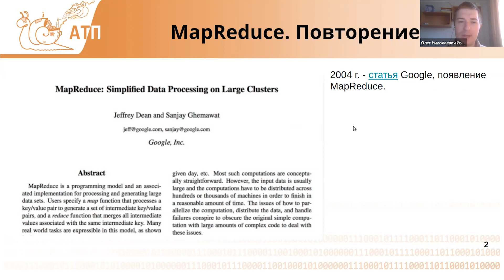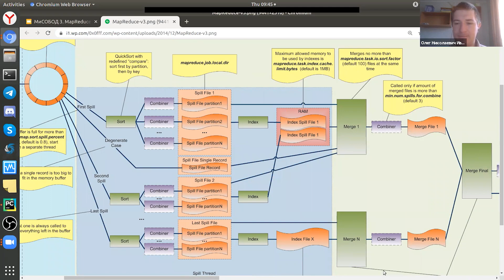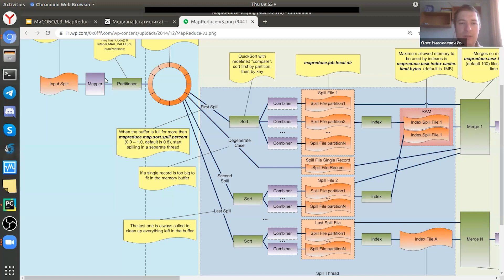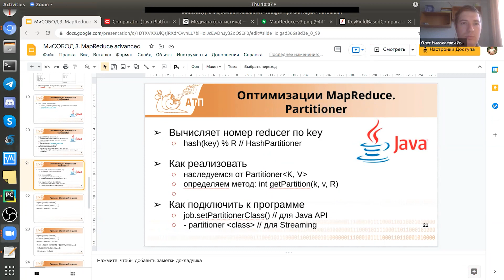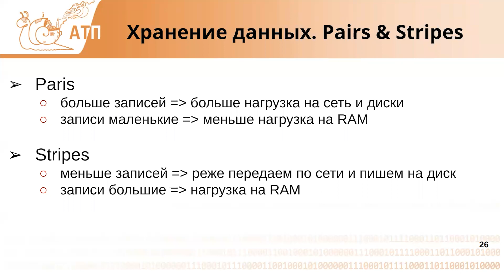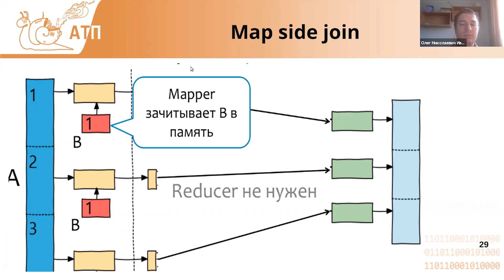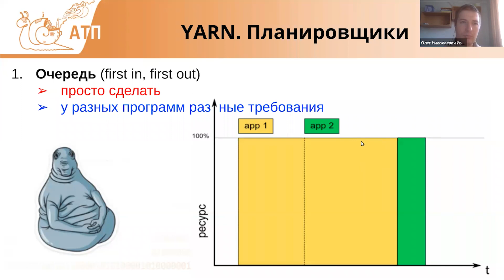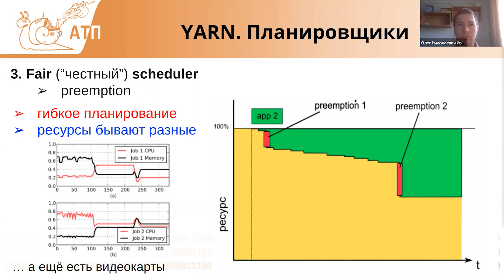Распределённые и параллельные вычисления 8. MapReduce, часть 2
Лектор: Ивченко О.Н.

00:00:00 Повторение MapReduce
00:04:45 Задачи grep, groupby
00:06:26 Combiner
00:14:30 Combiner. Задачи
00:22:57 Comparator
00:25:55 Partitioner
00:33:20 Обратный индекс
00:38:35 Pairs & Stripes
00:41:44 Join
01:01:35 YARN, планировщики

Монтаж: Александр Пронякин